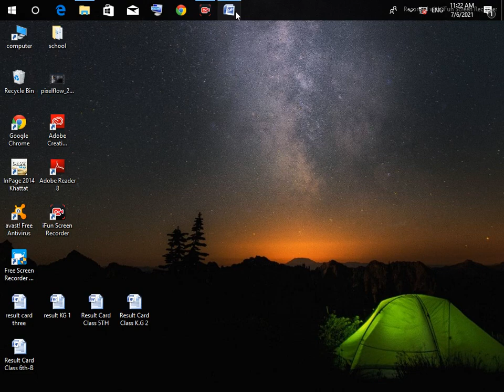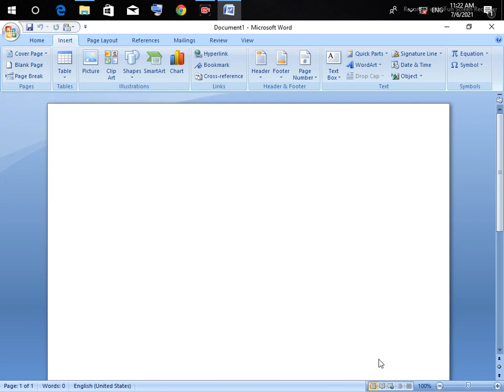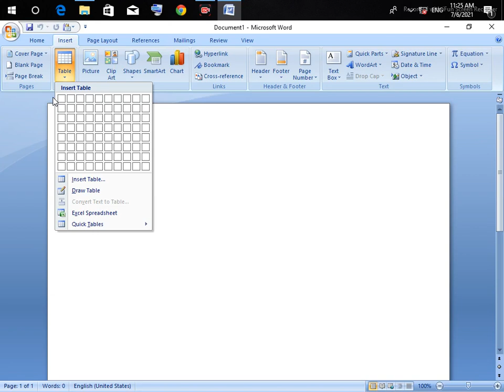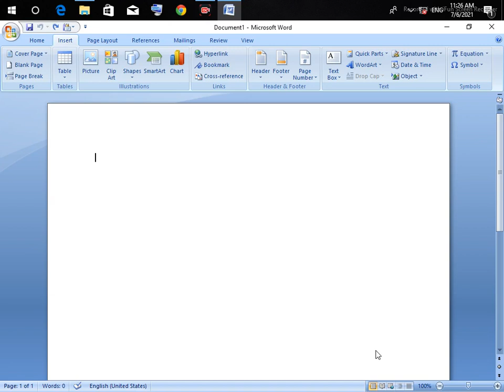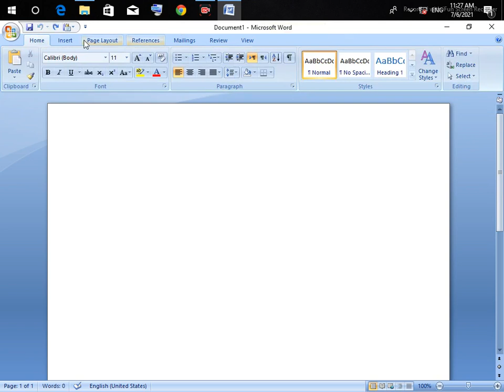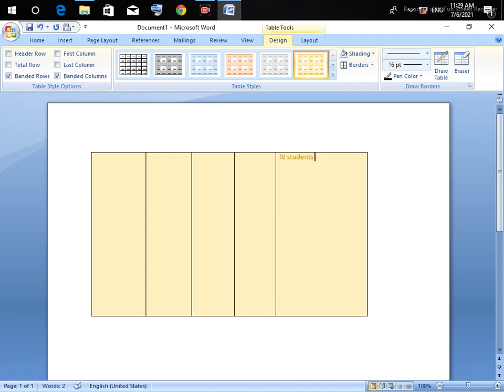Fifth lecture of MS world (Table)